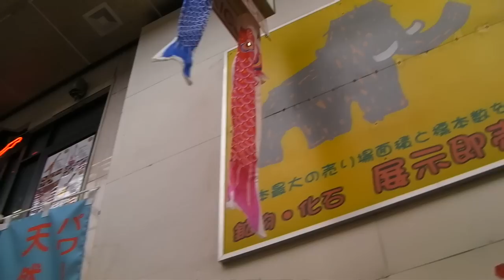120511 三条名店街 「 天然石の クリスタル・ワールド 」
お話）　佐奈喜　知子さん

店内には珍しい天然石が所狭しと並んでいます。

母の日に淡水真珠のネックレス　￥５０００がお薦めです！！